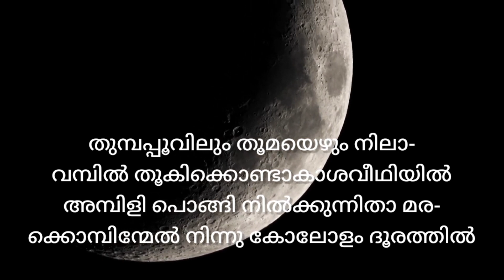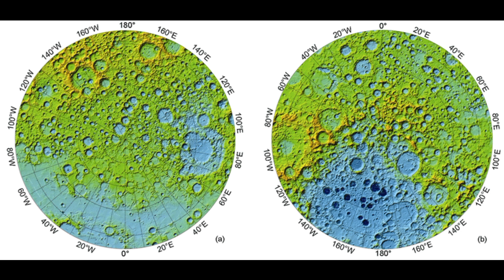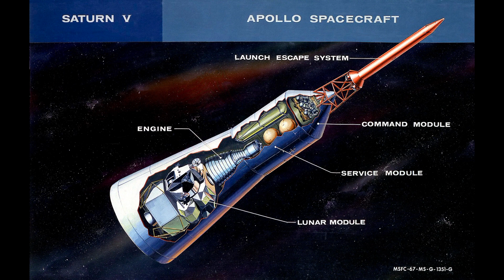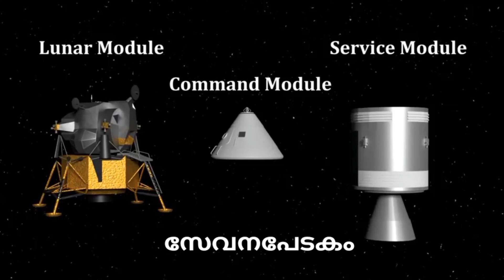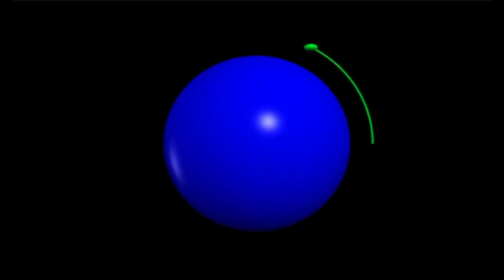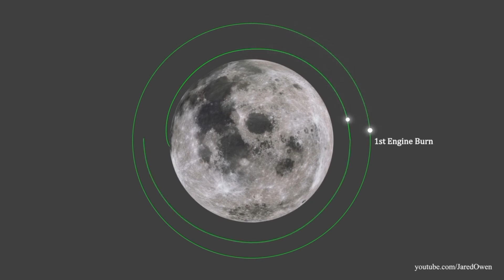ചന്ദ്രനിലേക്കൊരു ചെറിയ കാൽവയ്‌പ്പ് - മനുഷ്യർ ചന്ദ്രനിലെത്തിയ കഥ : N Sanu